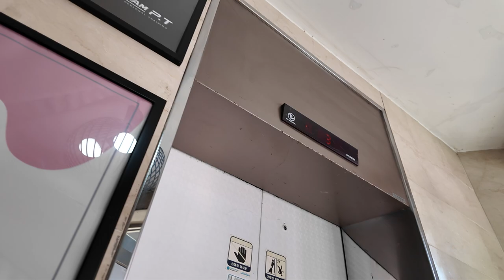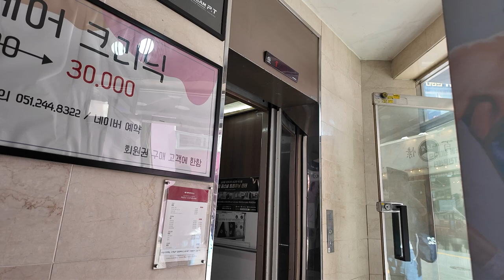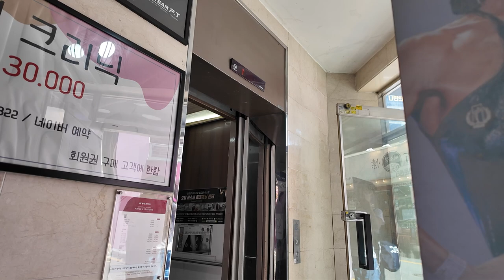[엘리베이터 탑사기] 부산광역시 중구 광복동2가 ABC마트빌딩 현대엘리베이터 SSVF5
부산 광복동 일대 상권에 있는 상가 건물 중 한곳으로, 1/2층에 ABC마트 GS부산광복점이 들어섰습니다. 과거 해당 부지에는 부산 향토 백화점 중 하나였던 '미화당백화점'이 있었다고 하네요.

▷승강기 소개
엘리베이터는 현대엘리베이터의 무기계실(MRL) 기종인 2007년식 SSVF5 한대가 설치됐습니다.

우드 톤의 의장에 약간의 시트지가 덮어진 것 같은데, 상태는 어째 그리 좋아 보이진 않더군요. 위치표시기는 당시 현대의 주력이었던 도트 매트릭스 LED 타입이 적용됐으며, 행선버튼 등은 기본 옵션이 적용됐습니다.

안내방송과 도착 차임 모두 정상적으로 나왔으며, 주행 중 별 다른 이상도 없었습니다.